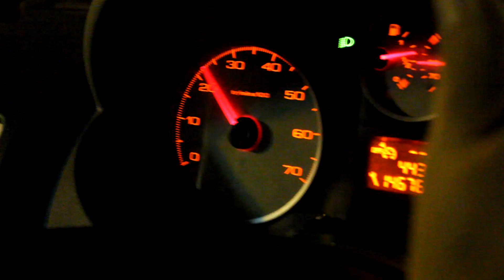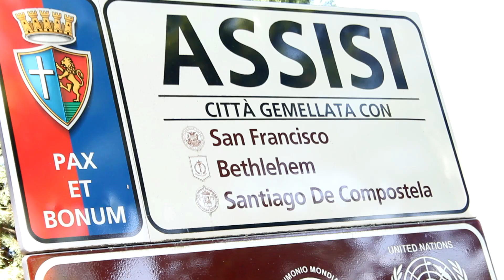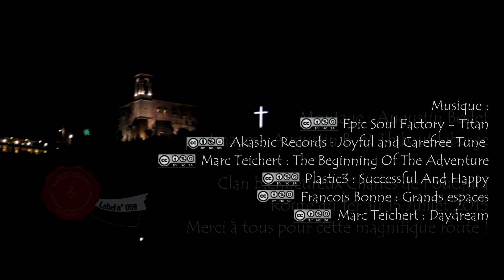Route 2015 Assise - Clan de Clermont [Trailer]